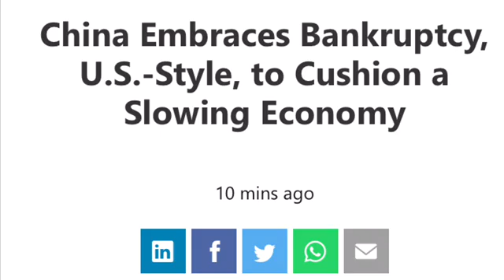Tàu cộng đành chấp nhận để nhiều công ty phá sản, khi đấm đá thương mại với Mỹ